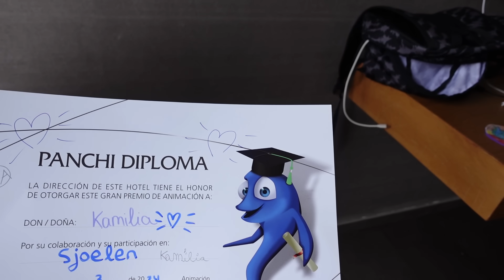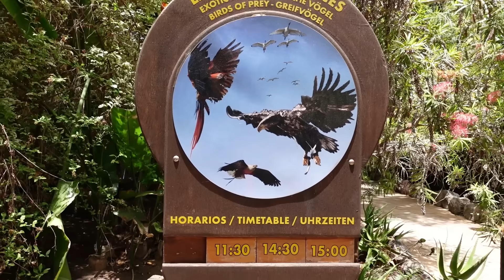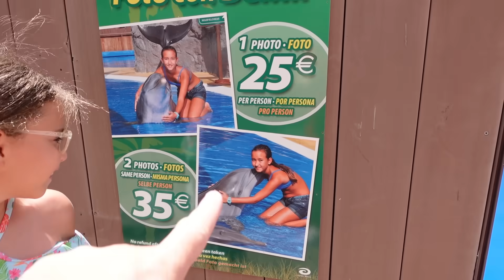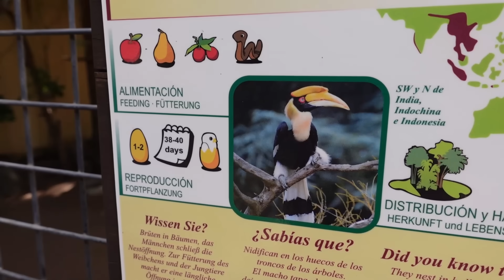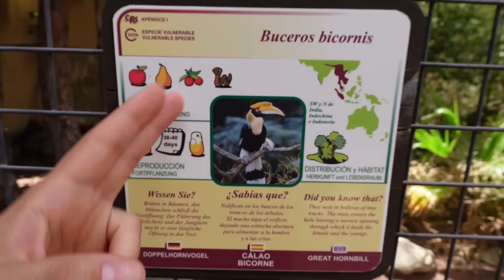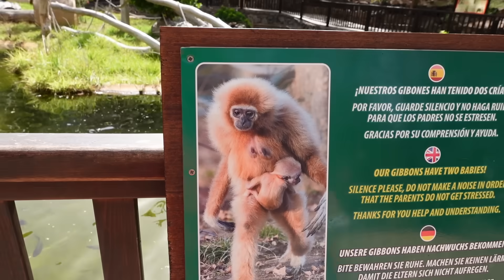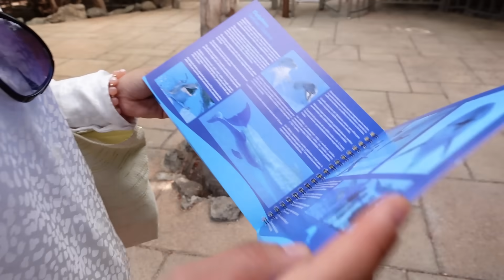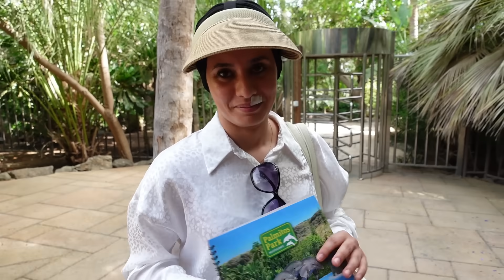VLOG - Il ATTAQUE MAMAN - Le RÊVE de KAMILIA - SURPRISE pour les FILLES